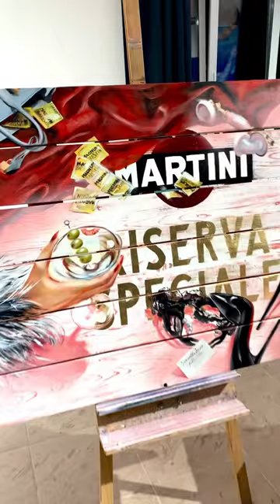🌎 worldwide shipping 🚀ask me any questions 🙋‍♀️